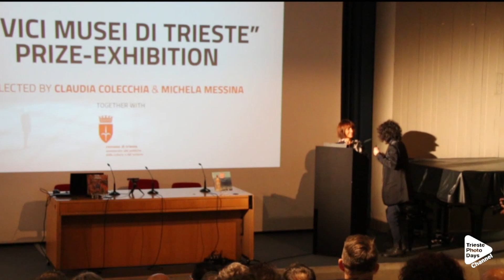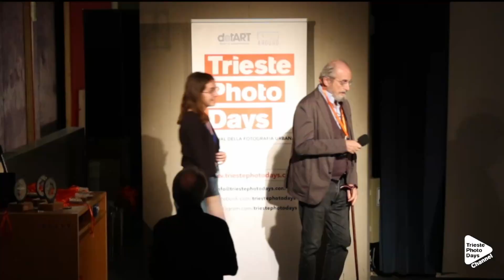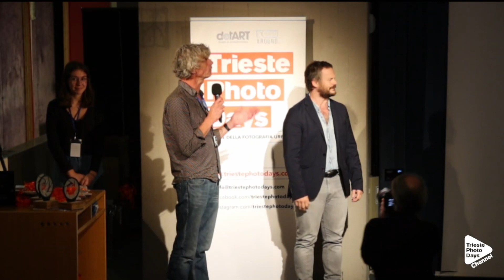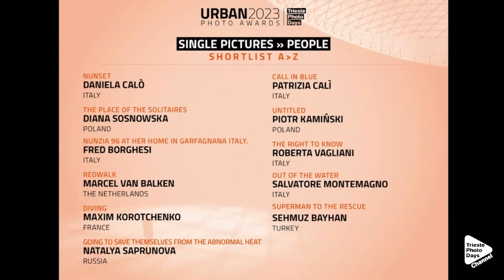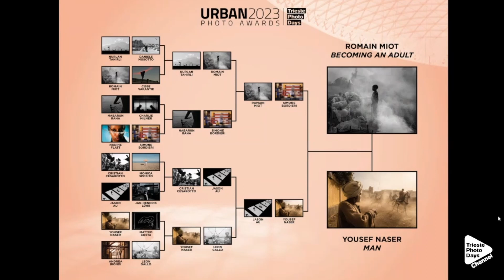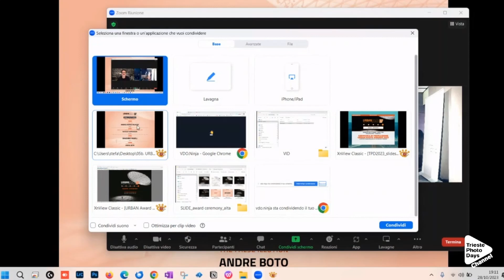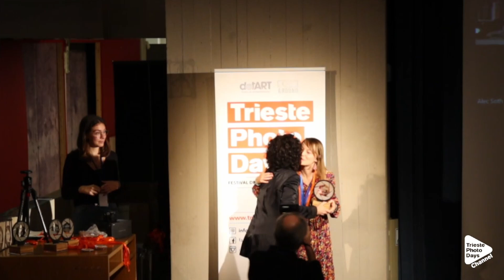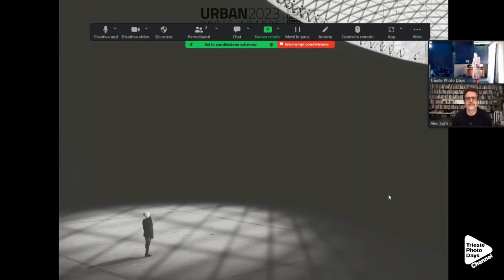🥇🥈🥉 URBAN PHOTO AWARDS 2023 - AWARD CEREMONY -14th Edition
With Alec Soth, Jérôme Sessini, Kadir van Lohuizen, Laura Zalenga

Special Prizes: Poreč Museum, “Civic Museums”, Icons of Architecture/Matrix4Design
URBAN Book Award, Projects & Portfolios, URBAN Press Award
Single Photos
URBAN Photo Arena – LIVE Final and AWARDS
URBAN 2023 Overall Winner

We would like to thank once again all the partners who contributed to the success of URBAN Photo Awards 2023:

The Municipality of Trieste, for the support to Trieste Photo Days and the URBAN 2023 exhibition-prize at the Museo Sartorio
CRAF – Center for Research and Archiving of Photography in Spilimbergo
Matrix4Design, with which we collaborated for the fourth year in a row with the Icons of Architecture special award
Fujifilm Italia, for giving away a digital camera and several digital printers
Stroppa, for giving away its handcrafted shoulder straps
Manfrotto, for giving away several tripods, backpacks and a trolley
The Poreč Museum, Croatia, for giving away an exhibition-prize
Friuli Innovazione, which has been making URBAN Photo Awards medals and trophies for years
Fondazione Pietro Pittini for sustaining the young photographer section URBAN Photo Arena
All members of the jury: Alec Soth, Jérôme Sessini, Kadir van Lohuizen, Laura Zalenga, Tatsuo Suzuki, Christele Harrouk, David Christopher Lee,

CAPITOLI.
00:00 Introduzione
03:01 Special Prize "Poreč Museum"
05:12 Special Prize "Civici Musei di Trieste"
16:21 Special Prize  Icons of Architecture
20:14 URBAN Book Award
24:18 Projects & Portfolios
27:42 URBAN Press Award
31:27 Single Pictures
56:26 URBAN Photo Arena with Alec Soth
1:00:18 URBAN 2023 Winner Overall - selected by Alec Soth
1:16:17 BEST AUTHOR Trrieste Photo Days 2023